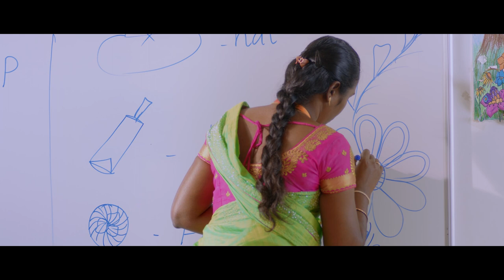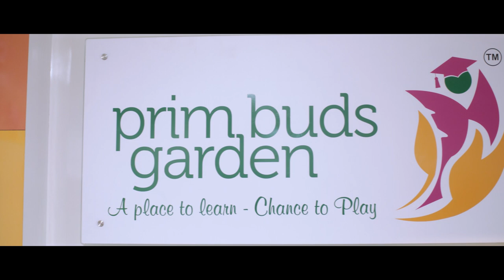PRIM BUDS GARDEN 2024-25 ADMISSIONS OPEN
Prim Buds Garden School is a learner-centric institution to develop the innate unique potentials of each student to face the varied various circumstances of life. Prim Buds School was started in the year 2015 with a determined determination to provide an expressive learning experience in a safe, secure, and thought-provoking global environment. Guru Krupa Charitable Trust manages all the schools with the solitary motto to bring a significant positive change in the humanity of mankind and the socio-economic status of the society. Prim Budders are motivated to develop their self-confidence and flexibility intertwined with academics to develop themselves as responsible and ethical human beings. Our philosophy is based on creating an eloquent teaching and a joyful learning platform through varied and multiple doses of intellectual stimulation, co-curricular programmes, and relevant global exposure with equal opportunities to all students. Hence we proclaim Prim Buds School as “A place to learn - a chance to play” where students are ensured to be “Ready for the world, Ready for the future”.